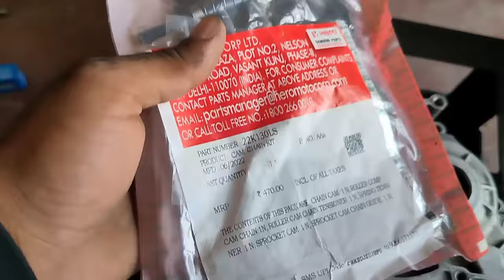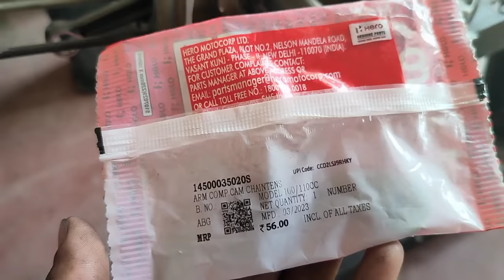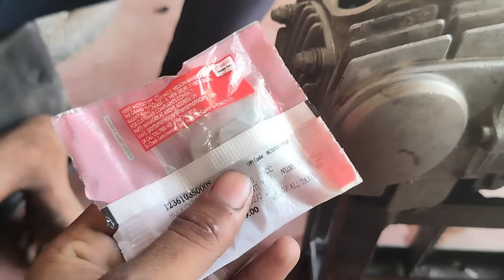HF deluxe बाइक का फुल इंजन का काम करना सीखे ! hero hf deluxe bike full engine fitting splender plus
dosto is video me Maine hero hf deluxe aur splender plus aur passion pro ismart nxg